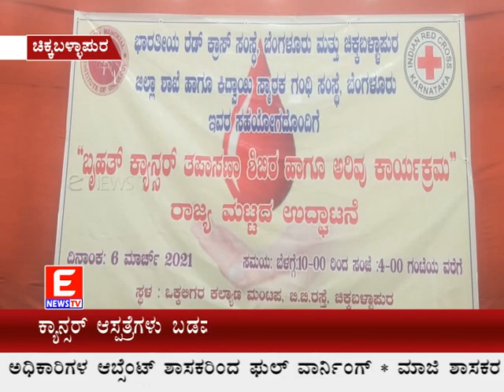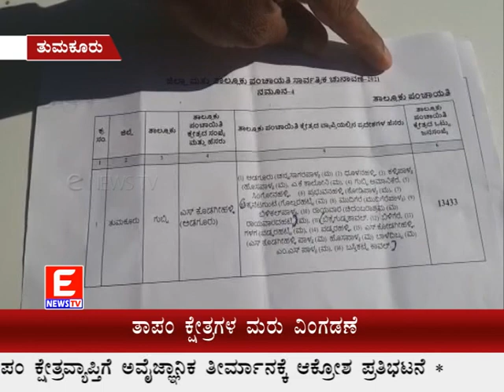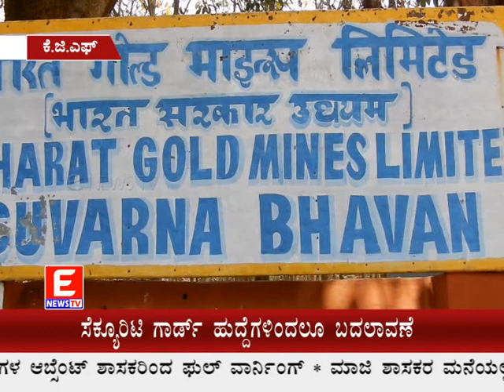E News TV 06-03-2021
enews today chickballapura,enews today chickballapur